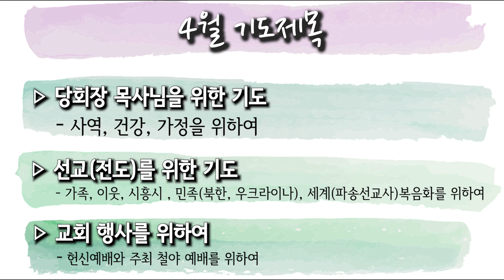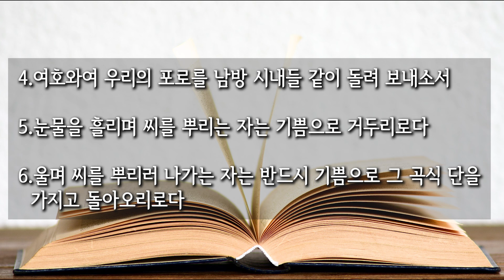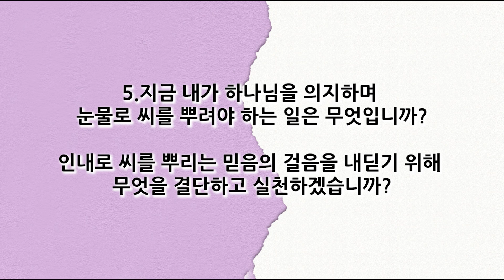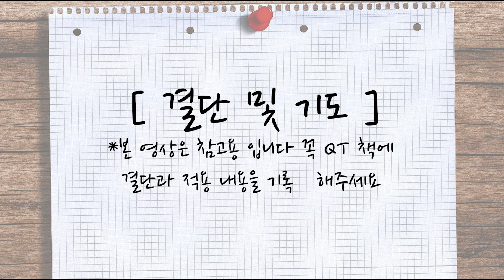[사랑스러운교회] 20220406QT